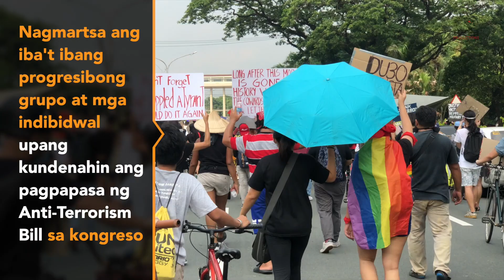Martsa at programa ng mga progresibong grupo para sa pagbabasura ng Anti-Terrorism Bill